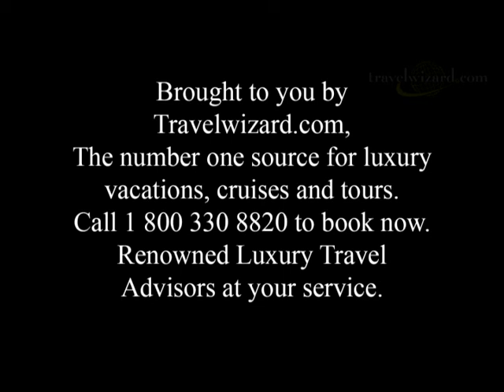Four Seasons Hotel Resort, Bangkok Vacations, Honeymoons,Tours,Videos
Enjoy travel videos from around the world.